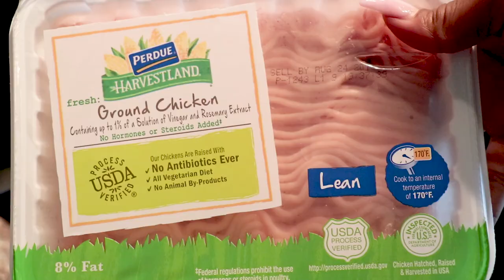LET'S MEAL PREP! TWO QUICK & EASY MEALS TO MAKE AT HOME FOR WEIGHT LOSS!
**READ ME** Hey y'all! So this is a REALLY quick video showing a couple quick meals to make at home to help you on your weightlossjourney! On Sunday, I decided to mealprep again and just thought I'd show y'all what I made! If you're like myself then this meal prep thing is very new to you! It can be a bit overwhelming trying to figure out what type of healthy meals to cook so hopefully this gives you a couple more ideas! Also, I prefer to meal prep for only a few days at a time so I don't get bored with the food. Plus, y'all know food can start to get that refrigerator taste after a while and ain't nobody got time for that! lol I hope y'all enjoyed this quick video! See y'all in the next one! 💕

TEMPERATURE FOR THE SWEET POTATO WEDGES
My bad y'all, I set the oven to 400º :)